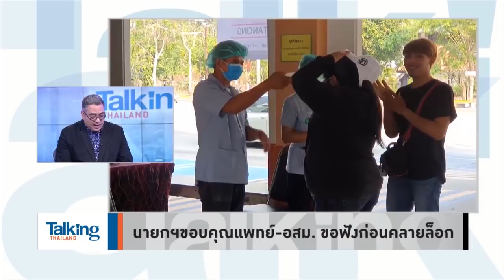Talking Thailand - รัฐบาล ต้องแจงผลกระทบอื่นๆ จากโรคระบาด ไม่ใช่แค่ยอดผู้ป่วย-ขู่ประชาชน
“อ.พิชญ์” ถาม “ทวีศิลป์” ตกลงเป็นศูนย์บริหารโรค หรือ บริหารสถานการณ์โควิด ออกมาแถลงรายวัน แต่ไม่มีข้อมูลส่วนอื่นที่เกี่ยวข้อง นอกจากรายงานแค่ตัวเลข และขู่ประชาชน

“อ.วิโรจน์” ท้วง ไม่ได้ให้เปิดเมืองทั้งหมด แต่เมื่อมีข้อมูลก็ต้องพิจารณาให้เศรษฐกิจเดินได้ วอนอีก “นักเศรษฐศาสตร์” ต้องออกมาบอกตัวเลขความเสียหาย เมื่อเทียบกับค่ารักษา ที่ “โฆษก ศบค.” บอกว่ารัฐต้องจ่ายคนละล้าน